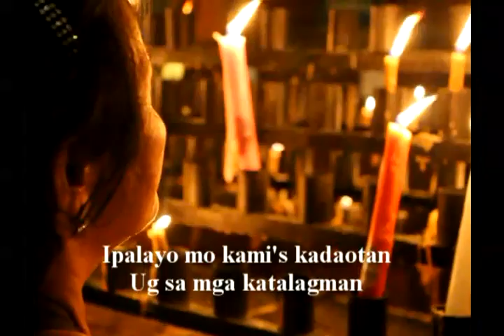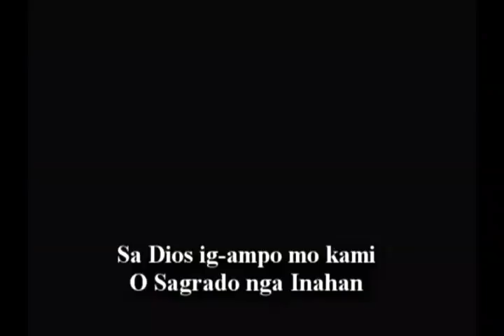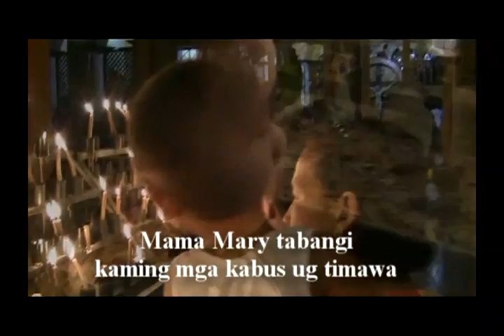Mama Mary of Lindogon by Max Surban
lindogon simala sibonga cebu